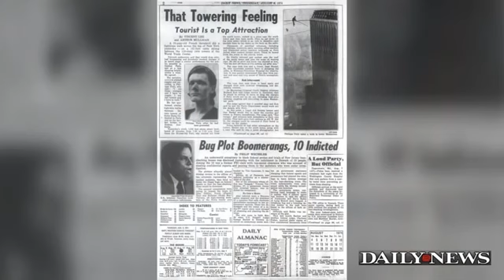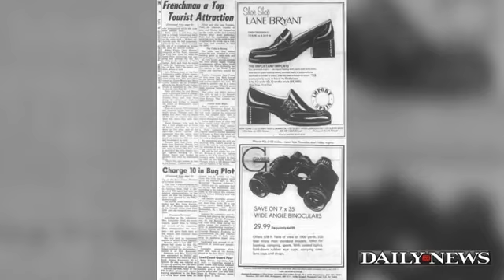True Story of Philippe Petit Walks a Tightrope Between the Twin Towers in 1974